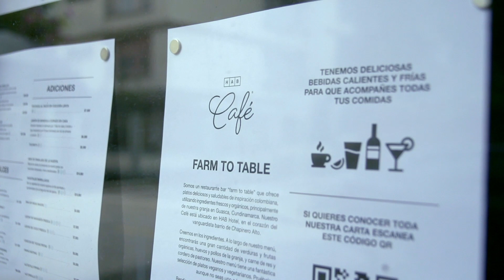Gastronomía sostenible HAB Hotel SinDesperdicio junto Iván Lalinde y WWF | WWF Colombia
En el mundo se pierden 1200 millones de toneladas de alimentos sin que salgan de las granjas, esto agrava aún más la crisis climática. Por esa razón, existen emprendimientos como Hab Hotel, un establecimiento que cultiva los alimentos que se utilizan en su restaurante para enseñarle a los comensales la importancia de cuidar la naturaleza y alimentarse de forma sostenible.

En este video conocerás la filosofía de este restaurante denominada “farm to table- de la granja a la mesa” a manos de su chef Luis Ángel Hernández.

WWF es la mayor organización internacional independiente dedicada a la conservación de la naturaleza y el medio ambiente; trabajamos por un futuro en el que los humanos vivan en armonía con la naturaleza ¡Juntos es Posible!